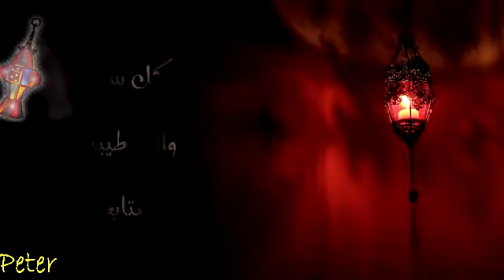رمضان كريم يا متابعينا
التهنئة بشهر رمضان 2019
قائمة التهاني بالاسماء: